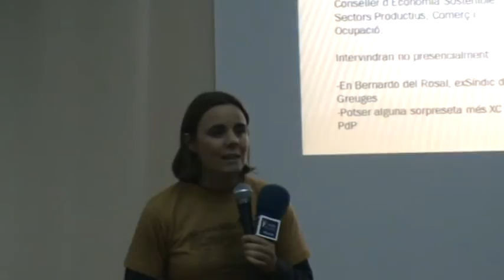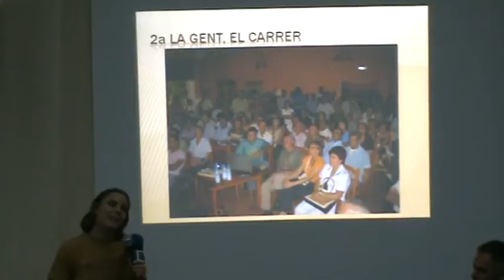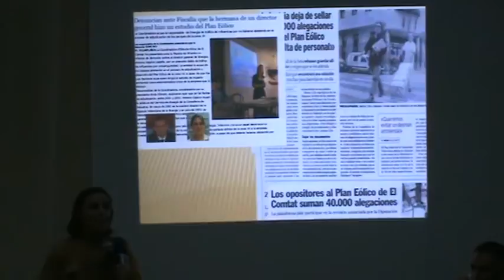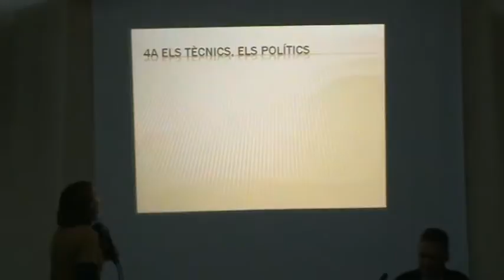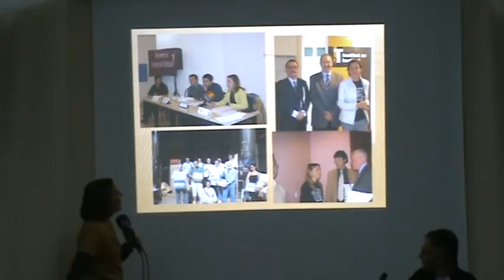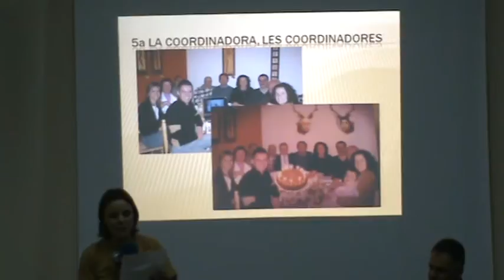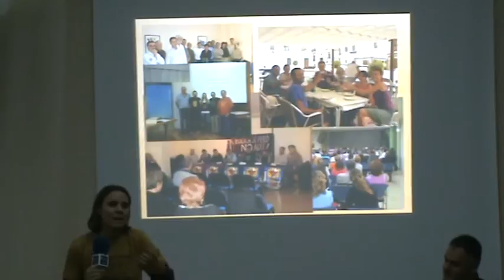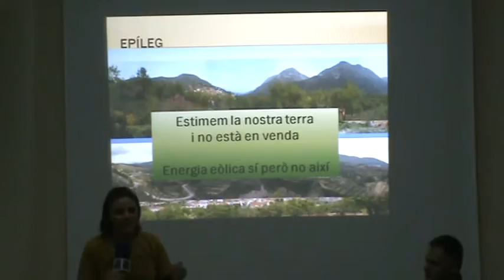Assemblea fi del Pla Eòlic Valencià a Benillup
Data històrica, la Coordinadora d’Estudis Eòlics del Comtat - celebra la fi del pla eòlic valencià convidant a tota la ciutadania, veïnat dels pobles, afectats eòlics, polítics i mitjans de comunicació a l’escenificació de la fi del Pla Eòlic Valencià, anunciada pel Conseller d’Economia en Rafel Climent i la seua directora general d’Indústria na Júlia Company. Després de més 12 anys de lluita, per fi, després d’un canvi de govern i gràcies a la infatigable lluita de la Coordinadora que ha mantingut vigent el tema dels molins, podem dir que el pla eòlic va a ser història, com a mínim en aquelles zones en les que encara no s’ha executat, cas de la zona 14 que inclou (o incloïa) les següents comarques el Comtat, l’Alcoià i la Marina Alta. Les altres zones en les que els aerogeneradors ja fa anys que estan instal·lats voran paralitzades noves inversions. Benillup, 17 d’octubre de 2015.